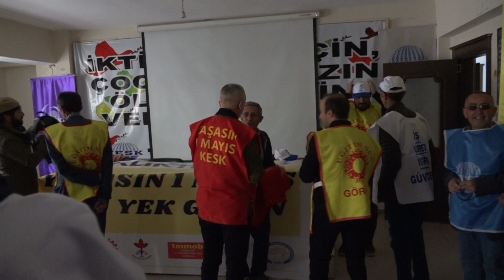Hakkari'de 1 mayıs açıklaması[ 2022 © ]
Hakkari’de 1 Mayıs Emek ve Dayanışma günü basın açıklaması ile kutlandı. Barış ve birlik mesajlarının ön planda olduğu açıklamada işçi ve emekçilerin talepleri dile getirildi. [ 2022 © ]